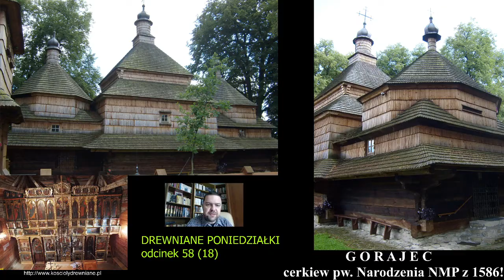GORAJEC - cerkiew pw. Narodzenia NMP z 1586 r.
Dzisiaj opowiadam o jednej z najstarszych w Polsce cerkwi drewnianych. Przeznaczona dla  grekokatolików budowla posiada cenny ikonostas i jest z zewnątrz bardzo okazała.